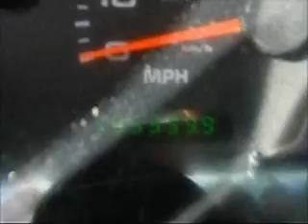2004 Ford F250 4X4 Diesel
Crew Cab 4x4